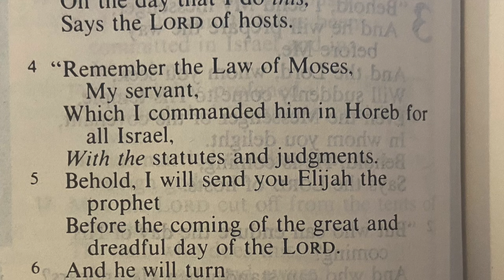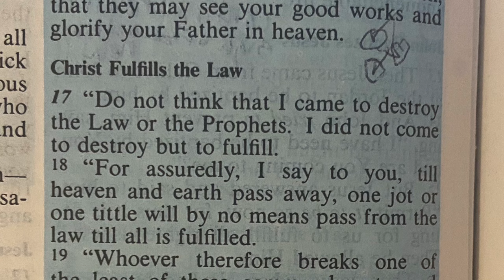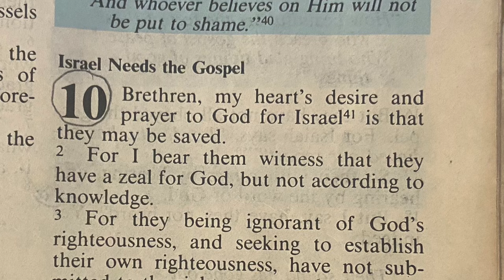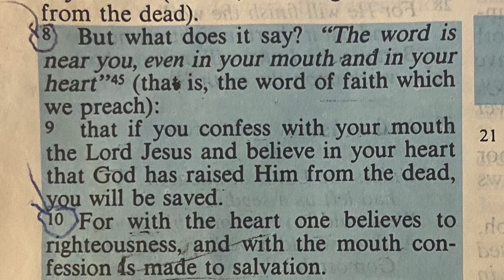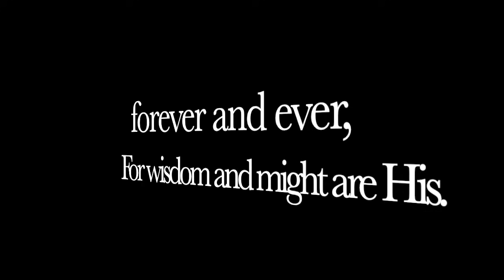Warning To Churches : You're Breaking The Law!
The Church is called to be the representation of Christ to the world and their community. Yet, unfortunately the vast majority of churches, particularly in America are failing miserably - overrun with greed, gossip and hypocrisy. How do we return the Church to fulfilling the mission God has set?